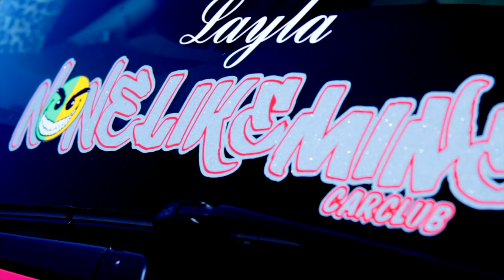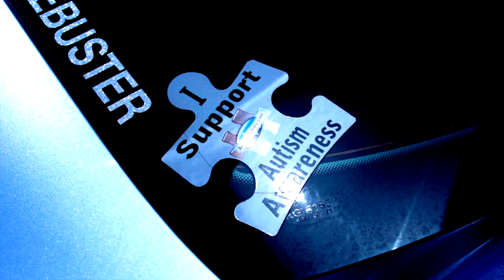2014 JDM CAR SHOW None Like Mine - honda, acura, etc. Car Club Meet in NJ MotorSport Event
None Like Mine - August 2014 CAR CHOW honda, jdm, acura, lowrider Car Club Meet in NJ for Autism Awareness. HondaDay event